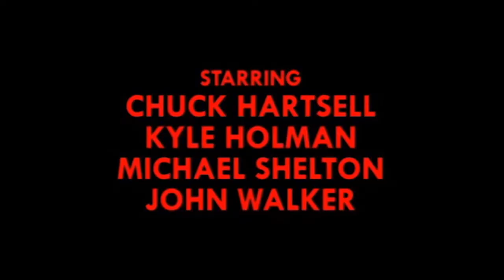Bad Movie Fry Night "Hide and Creep/Alabama-style Pulled Chicken Barbecue Chicken Sandwiches"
Hey, y'all!  "The March of the Living Dead" starts off this week with one of my favorite zombie-horror-comedy films, "Hide and Creep."  And to go along with it, I've made Alabama-style barbecue!  Enjoy, y'all!

Alabama Style Chicken Barbecue Sandwiches

Chicken Breasts, butterflied

marinade:
1 cup apple cider vinegar
1/3 cup olive oil
Cajun Curry Spice Mix (cayenne pepper, paprika, onion powder, garlic powder, chili powder, thyme, salt, and pepper)

Sauce
1 cup mayonnaise
1/3 cup apple cider vinegar
2 Tbsp. Horseradish

Marinade chicken for at least an hour, then grill or smoke them, as you prefer.  When cooked, let cool slightly, then pull using either fingers or forks, until you get thin ribbons of chicken meat.

Prepare sauce by mixing all ingredients in a bowl.

Add a little of the sauce to the chicken, enough to coat but not enough to make so wet it will not stay on the bun.

Place chicken mix on buns, serve with fries, and enjoy!